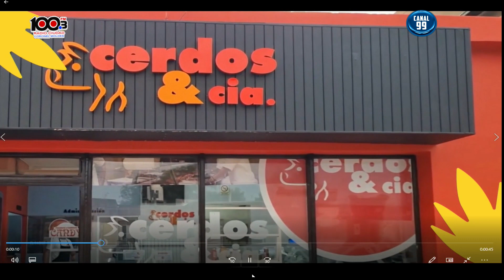DEPORTE AL DIA - EDICION 3 DE ABRIL DE 2024